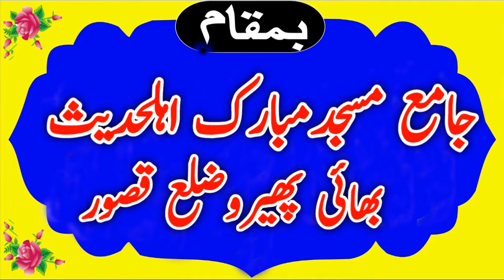Molana Qari Akbar Asad Topic Qayamat Ka Din.2021.Kaleem islamic